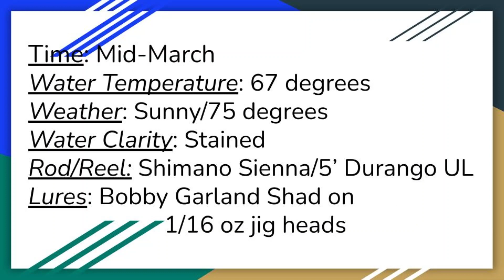Crappie LOVE These Jigs...GIRL LOVES to FISH!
Take the girls crappie fishing, and make a few core memories along the way!

*Shimano Sienna Spinning Reel
Proverbs 27:19